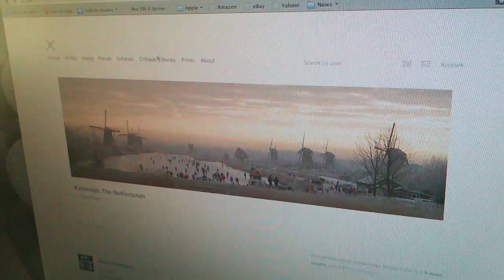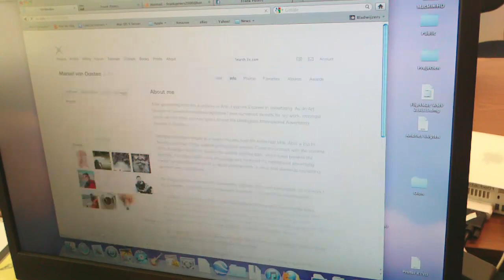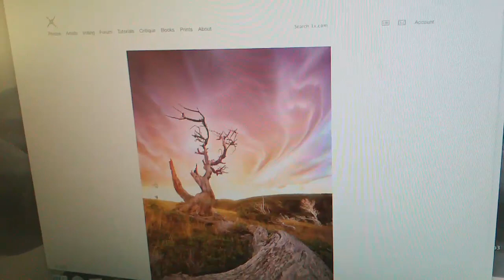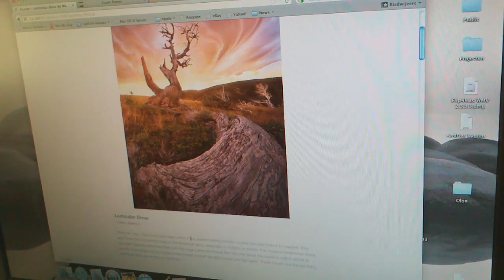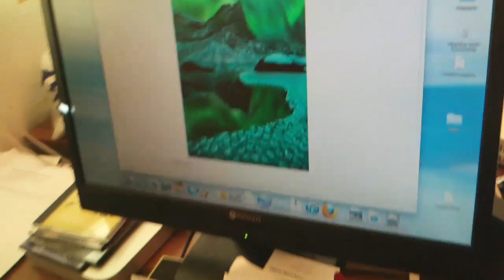Frank peters vertelt over